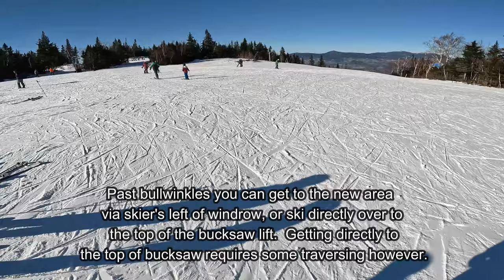Sugarloaf's New Bucksaw Lift/Trails 2024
This expansion has brought exactly what Sugarloaf needed - a new lift to service family friendly cruisers. Hopefully this will be end of the days of the weekend line at the super quad going all the way up to the slow skiing sign. No longer will you have to slalom around 200 people picking their way down chicken pitch one turn at a time. The beginners and leisurely intermediates now have their own safe haven, Bucksaw!
     The terrain here is very similar in feel to the whiffletree area, with a slightly steeper upper section gradually easing to wide open flats to scoot along on. There are some mildly steep portions of each trail, particularly in the upper sections, but they all dump out into tame cruisers. "Cutter" looks to be a nice little challenge to intermediates, but that was not open for me to sample today. The lift line looks as though it would be a fun run similar to Sheer Boom, but from what I can tell they are not using it as a trail. Bummer! In any case, I found the trails to be lovely and necessary additions to Sugarloaf's catalog of terrain. If you are an advanced/expert skier, you may enjoy carving some big turns down these new trails when they have low traffic, but otherwise there is not much exciting and challenging here. That is okay though, if you are looking for steeps you can find them in plenty of other places here.
     Overall, I am super excited about skiing this area with my friends/family who are beginner/intermediate level, and I am equally excited about the shorter lift lines everywhere else on the mountain! 10/10 expansion